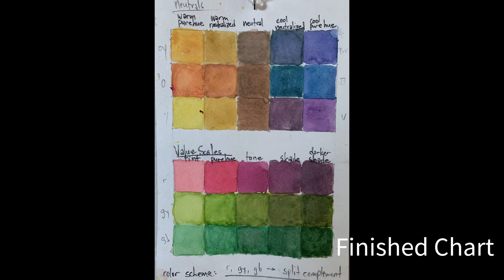Mixing Neutrals and Tones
A simple tutorial on mixing neutrals and toning down pure hues using complementary colors.